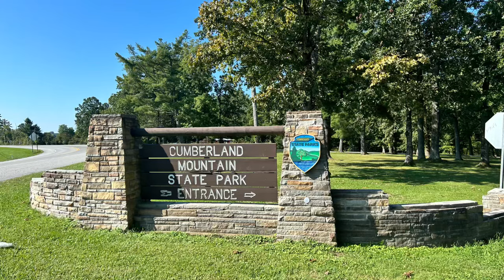Leaving Bus Grease Monkey | Time To Hit The Road Again!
🎥 IN THIS EPISODE:
We’re leaving @BusGreaseMonkey and heading to our next destination. Looking forward to relaxation and hanging out with William & Jessica @SmallSpaceLiving. Links are below ⬇️

Swag Store / Help us help Vets / 100% 💵Donated to help small Veterans charity / All proceeds are donated to Wayward Waggs 🇺🇸

🟦Grow your YouTube audience:
Join millions of YouTubers optimizing their channel’s views and subscribers faster with TubeBuddy. Choose the perfect plan to grow your channel⬇️

📺The easiest way to live stream and record. Join Streamyard and receive $10 in credits.